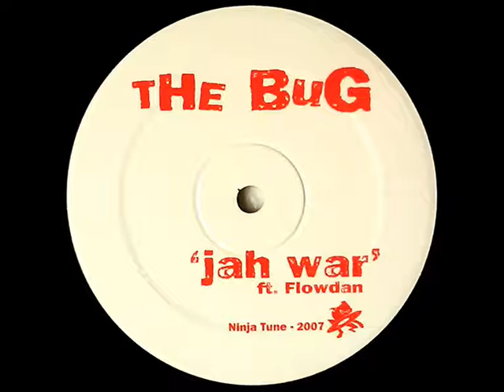THE BUG & FLOWDAN - JAH WAR (2 Clips)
Sound-byte! (ZEN12192)
***RARE 12" DUBSTEP VINYL***